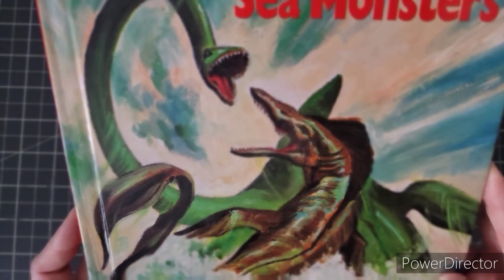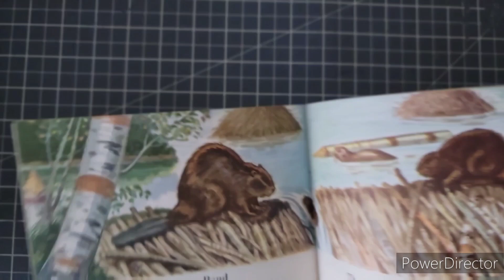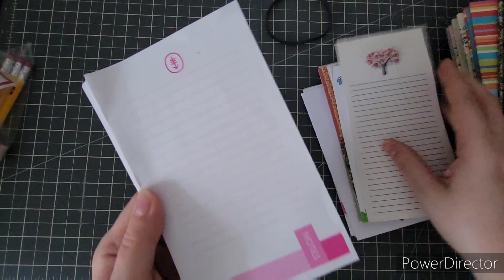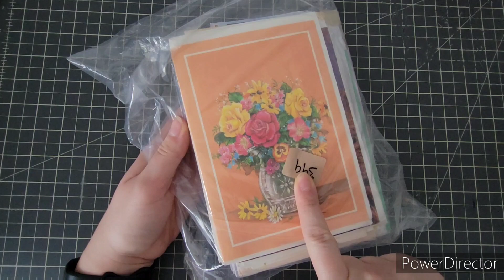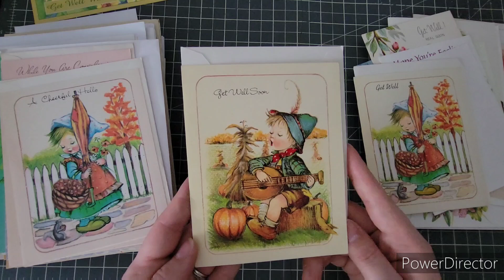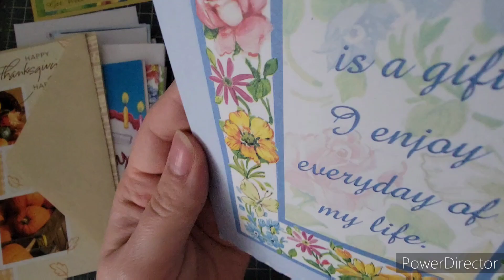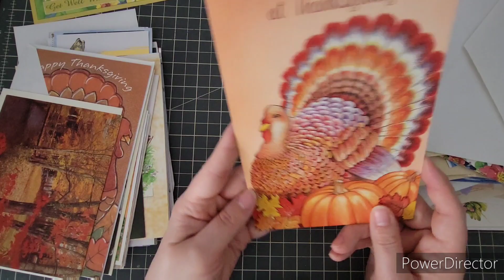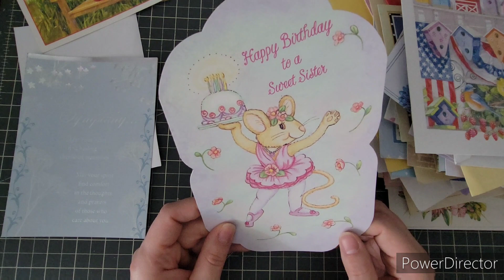Junk Journal Thrift Haul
3/9/2023